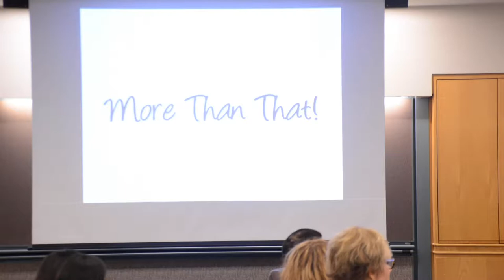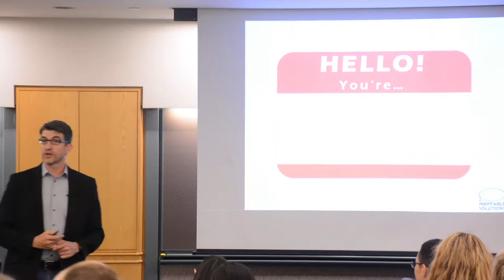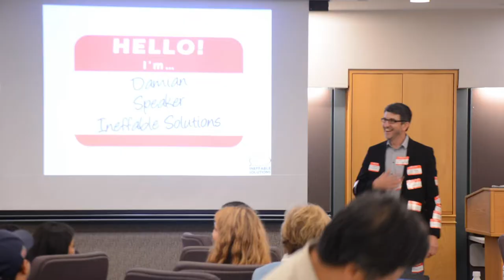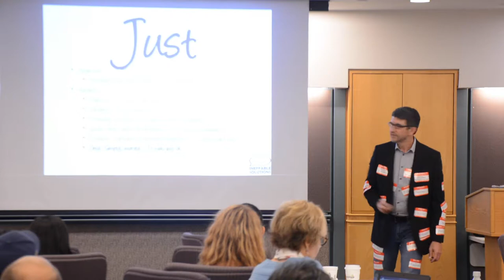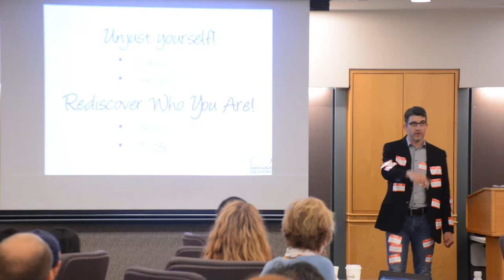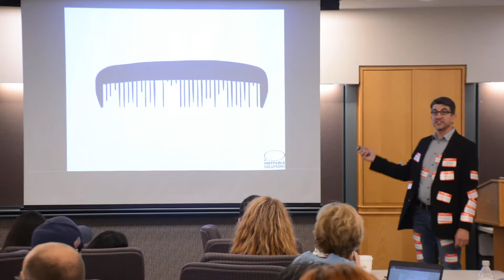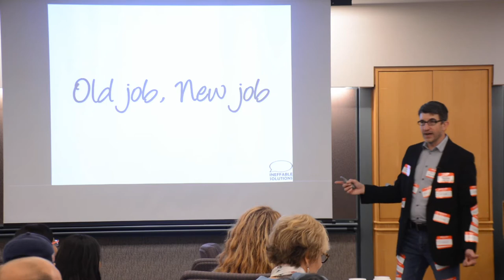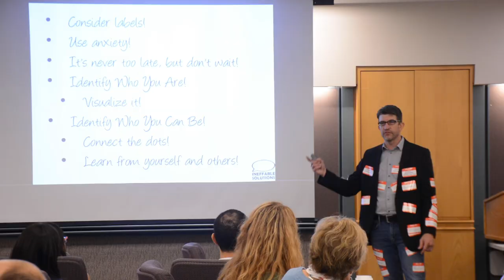Damian Synadinos - Closing Keynote: More Than That!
It’s a frequent first question asked at parties, networking events, and bad dates. And sadly, the answer often includes the word “just”.

Perhaps a more interesting question is, “Who are you?”. But, how do you answer? Often, our identity is dominated by our professional image. However, even those that “live to work” have other facets which may contain hidden value.

Testing labels and work sometimes obscure our actual and potential value, which can lead to frustration. Can eschewing labels and understanding anxiety help lead to stronger self-image, teams, culture, and results?

In this keynote, Damian uses humor, personal stories, models, pop-culture examples, and more to examine our identities, explore our interests, and find inspiration from unexpected sources. Join him to laugh, learn, and “unjust yourself” as you rediscover Who You Are!